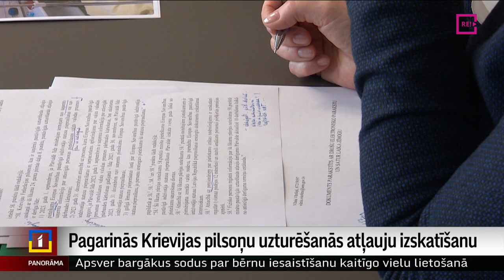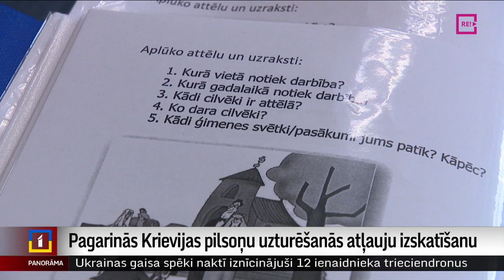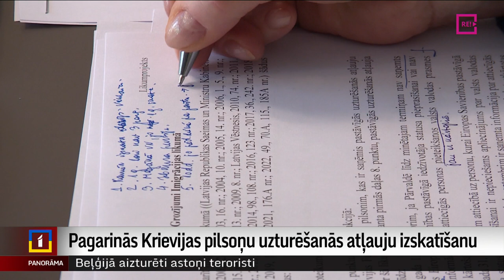Pagarinās Krievijas pilsoņu uzturēšanās atļauju izskatīšanu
Saeimas atbildīgās komisijas deputātu vairākums šodien atbalstīja iekšlietu ministra iesniegtos grozījumus Imigrācijas likumā, kas attiecināmi uz Krievijas Federācijas pilsoņu pastāvīgo uzturēšanās atļauju derīguma termiņu. Tas nozīmē, ka cilvēkiem, kuri līdz šim pieteikušies valsts valodas prasmes pārbaudei, būtu iespēja eksāmenu kārtot atkārtoti, ja ar pirmo reizi tas neizdotos. Tiks arī pagarināts termiņš, kādā Pilsonības un migrācijas lietu pārvaldei jāizskata katra cilvēka uzturēšanās atļaujas pagarināšanas pieteikums. Vēl par to jānobalso Saeimai. Stāsta Vita Anstrate.